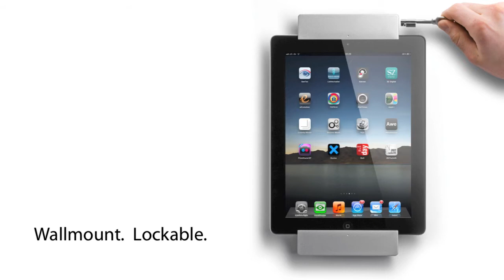sDockPro Produkt Video.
Das sDock ist eine Wandhalterung für iPad2 und iPad 3rd generation. Ladestation. Fotorahmen. Alles in einem. Mit einem Handgriff wird das iPad eingesetzt und herausgenommen. Das sDock sieht immer gut aus. Ist das iPad „unterwegs", sind keine leere Halterung, Haken oder Ähnliches an der Wand zu sehen. Dann ist das sDock ein individuell gestaltbarer Fotorahmen aus eloxiertem Aluminium, nutzbar für private Fotos oder als Werbefläche. Das iPad wird nicht durch rückseitig angebrachten Adapterschalen verunstaltet, um ins sDock zu passen. Ihr iPad bleibt immer superflach und pur. Das sDock ist geeignet als Ladestation -- auch für iPhone 4, iPod touch und iPod nano. Versteckte Kabelführung möglich. Das sDock ist abschließbar und bleibt auch während des Ladevorgangs drehbar. Entwickelt und produziert von smart:)things.

The sDock is a wallmount for iPad2 and iPad 3rd generaton. Docking Station. Photoframe. All in One. You can insert and remove your iPad with just two clicks. Easy as pie. No hooks, empty holder or similar fixtures remain at the wall when your iPad is on the road. Because the sDock is then a classy clip-on picture frame. Your iPad does not have to be disfigured by dock adapters that are stucked to ist back to fit into the sDock. Your iPad remains always an iPad. Extra flat. Neat. You can use the sDock as charging point -- also for iPhone4, iPod touch and iPod nano. Hidden wiring is possible. The sDock is lockable and pivotable. Developed and produced by smart:)things.